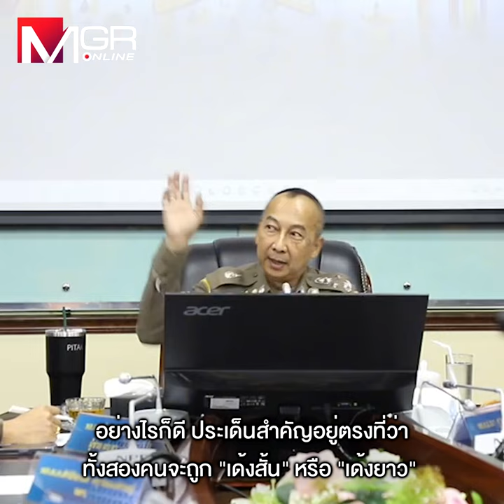“แพกคู่-พักคู่” “ต่อ-โจ๊ก” ใครได้ใครเสีย?